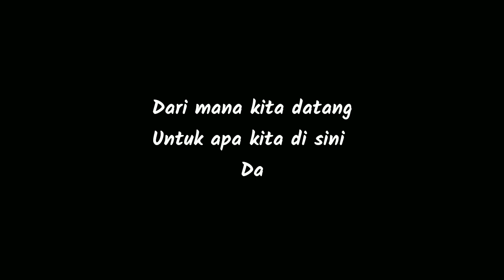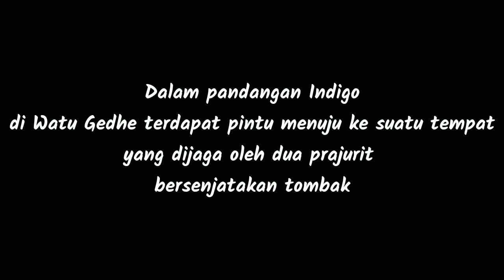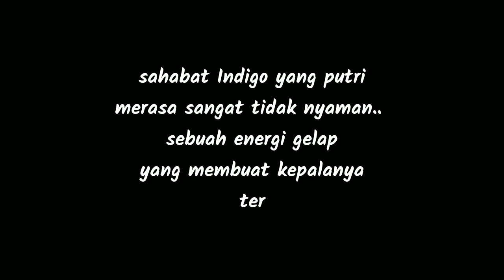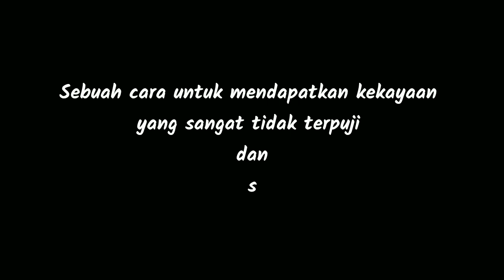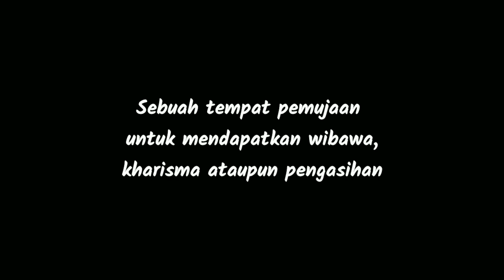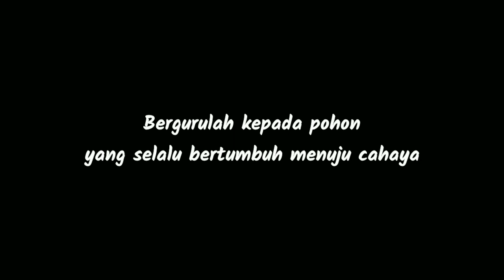GEDONG SONGO di MATA INDIGO PART 3 PETUALANGAN TERLARANG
Gedong Songo memanggil para sahabat indigo untuk melakukan sebuah petualangan terlarang.
Di dalam tempat tersembunyi di sekitar Candi Gedong Songo petualangan ini dilakukan.
Jangan ditiru